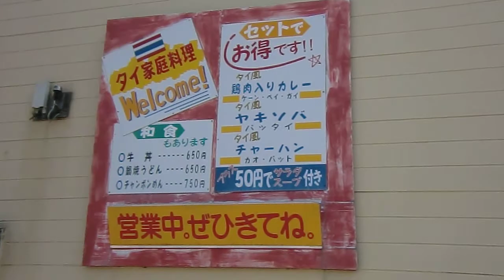タイ料理屋アゲイン（長野県上伊那郡中川村）国道１５３号線沿い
国道153号線沿いの周りは田んぼ、畑だらけの中に立つ、タイ料理屋さん。

ママさんはブリラム出身のかたで、結構本格的なタイ料理が食べられます。